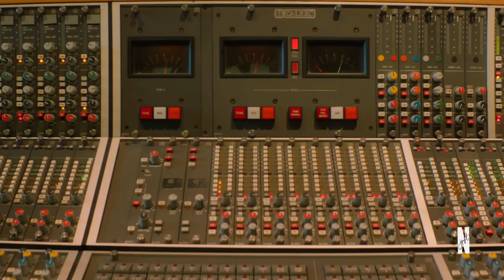Jeremy Jordan & Timothy Scott Bogart Bring Spinning Gold To Life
Jeremy Jordan & Timothy Scott Bogart discuss bringing Spinning Gold to life. They shared their insight into their involvement in the film and the legacy of Neil Bogart